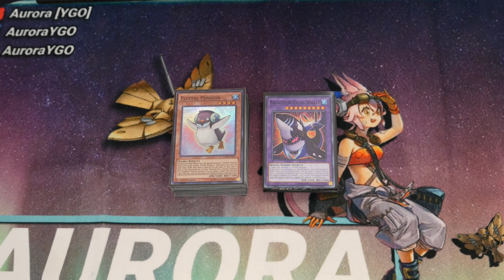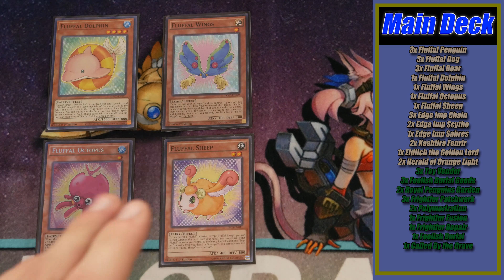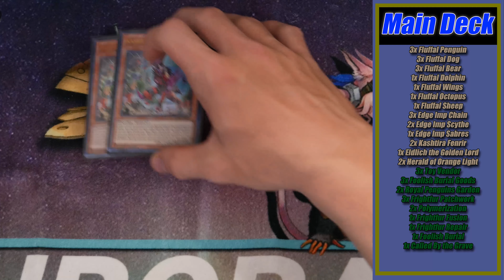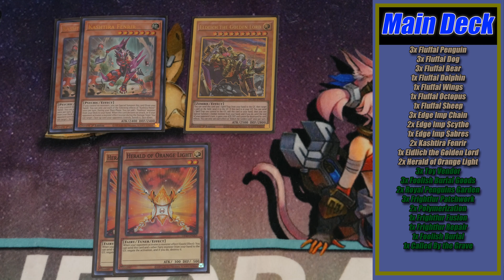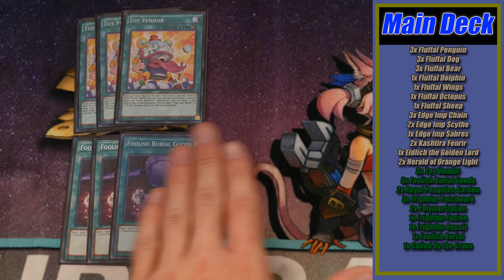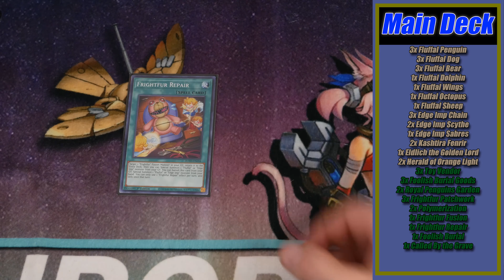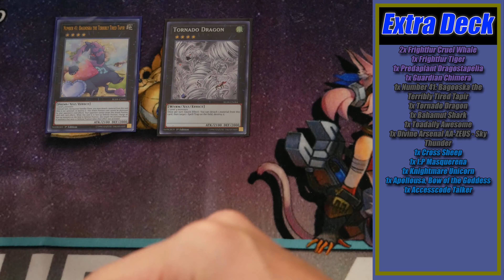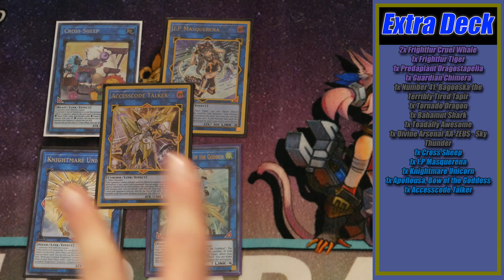Is This Deck Secretly BUSTED? Yu-Gi-Oh! Fluffal Deck Profile | August 2023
please don't droll me

00:00 - Introduction

02:02 - Main Deck

13:57 - Extra Deck

19:02 - Final Thoughts

Music is "Zelda and Chill" by GameChops, and you can listen to the full track

Check Out the Twitter Account Where I'll Post News, Channel Updates, and More